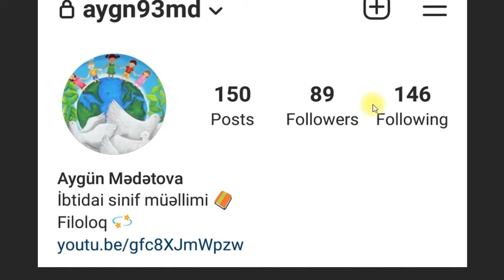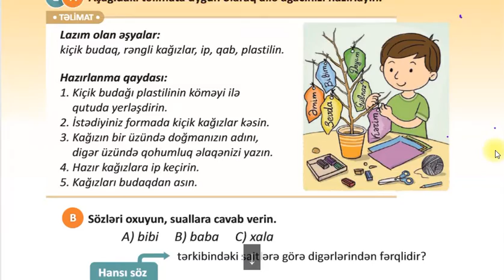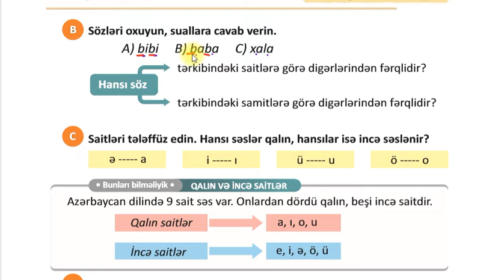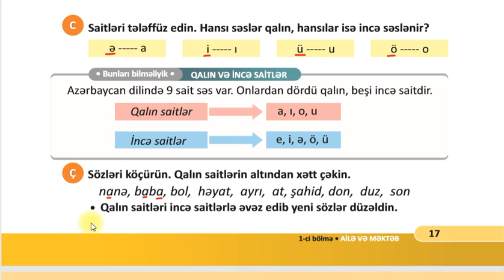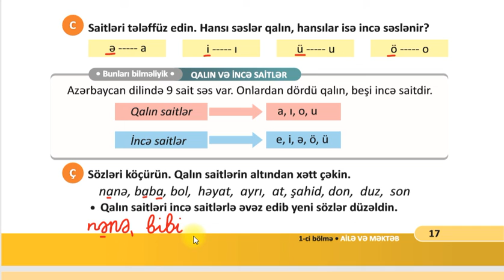2-ci sinif birinci hissə Azərbaycan dili Səhifə 17 Mədətova Aygün 85 nömrəli tam orta məktəb